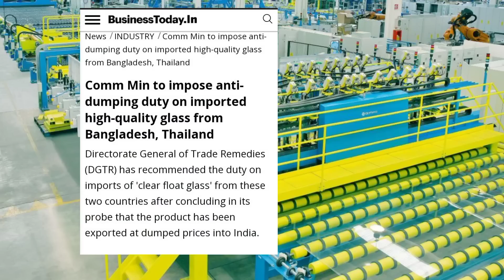बांग्लादेश ने भेजा सस्ता माल हमें नहीं चाहिए हमें अपना उद्योग धंधा बंद नहीं कराना भारत ने ठोका Tex